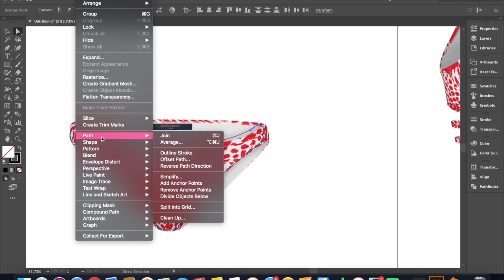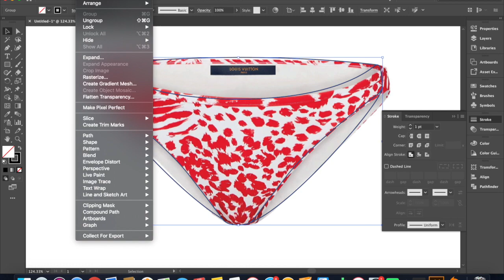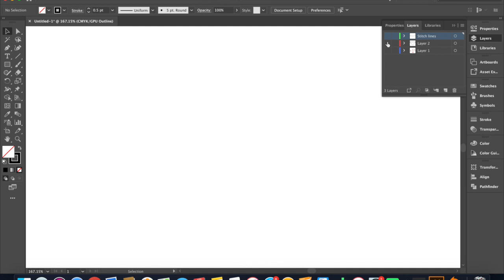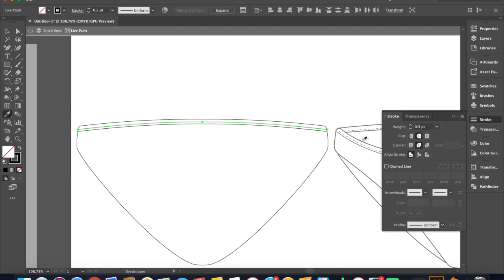Part 1 :Swim Suit bottom sketch adobe Illustrator | Louis Vuitton Escale Tie and Dye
Adobe illustrator sketch for swim suit bottoms. Digital sketches are good for small designers  looking to make line sheets for wholesale buyers. Steps are in the begging of the video. Inspired by Louis Vuitton Escale tie and dye swimsuit Inspired by Louis Vuitton ss20 escale.